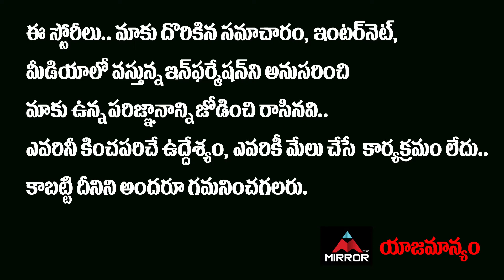Allu Aravind Energitic Speech In Chaavu Kaburu Challaga Pre Release Event | Karthikeya | MirrorTolly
Allu Aravind Energitic Speech In Chaavu Kaburu Challaga Pre Release Event, Karthikeya